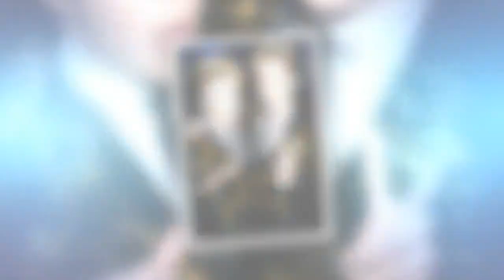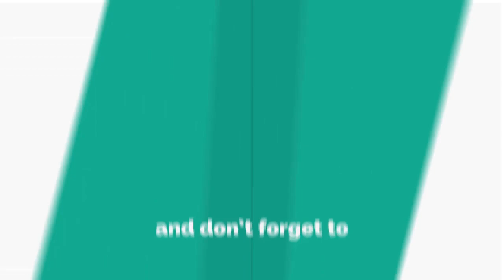The real reason X Factor is falling in the ratings: Show stars speak out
THE X Factor has enjoyed a love hate-relationship with the nation.
*N